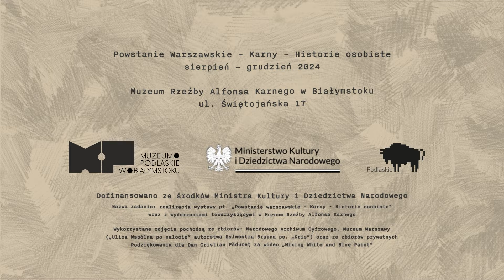Powstanie warszawskie - Karny - Historie osobiste | Trailer wystawy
To będzie nasza największa wystawa w tym roku!
Prezentujemy Wam trailer zbliżającej się wielkimi krokami ekspozycji Powstanie warszawskie – Karny – Historie osobiste, której wernisaż odbędzie się już 1 sierpnia 2024 o godz. 17.00 w Muzeum Rzeźby Alfonsa Karnego.

Wystawa, otwierana w ramach obchodów 80. rocznicy wybuchu powstania warszawskiego, dedykowana jest Alfonsowi Karnemu, wybitnemu polskiemu rzeźbiarzowi-portreciście, którego najintensywniejszy okres twórczy przypadał na czasy II Rzeczypospolitej. Powstanie warszawskie – Karny – Historie osobiste szczególną uwagę poświęca osobistym relacjom artysty z przyjaciółmi oraz przedstawicielami przedwojennej bohemy, ukazując je na tle wojennej hekatomby.

Już za niespełna dwa tygodnie będziecie mieli okazję zobaczyć wyjątkową kolekcję pamiątek po artyście. Wśród eksponatów znajdziecie obiekty związane z powstaniem warszawskim i okupacyjnymi losami rzeźbiarza. Są to między innymi opaski powstańcze, archiwalia, a także korespondencje. Wszystko dopełnią portrety przyjaciół Karnego.

Zadbaliśmy również o wzbogacenie ekspozycji autorskimi filmami, opowiadającymi o losach Alfonsa Karnego i jego najbliższych podczas powstania.
Nie może Was tam zabraknąć, do zobaczenia 1 sierpnia o godzinie "W"!
Dofinansowano z budżetu Województwa Podlaskiego
Nazwa zadania: realizacja wystawy pt. „Powstanie warszawskie – Karny – Historie osobiste” wraz z wydarzeniami towarzyszącymi w Muzeum Rzeźby Alfonsa Karnego